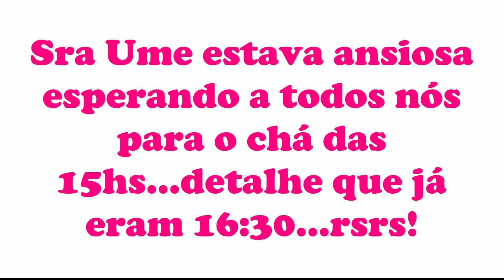TEA TALK #55 - ENTREVISTA SÍTIO SHIMADA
O FAMOSO chá da vovó está ainda mais MARAVILHOSO e agora com uma nova marca cheia de estilo.
Nesta entrevista deliciosa vamos conversar com as MULHERES que fazem este chá TOP DE LINHA e deixemos beeem claro, BRASILEIRÍSSIMO, chegar na casa de muitos de nós apaixonados por chá.
Ainda não conhece? Entra no site do sitio e pede o seu agora!